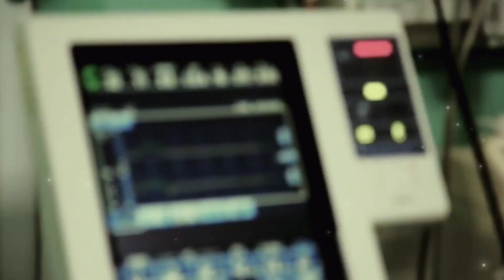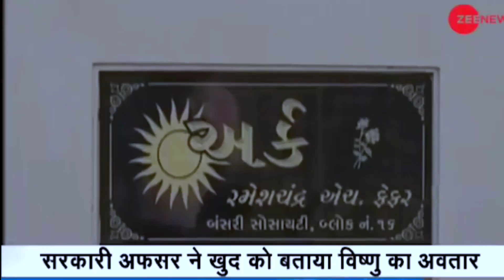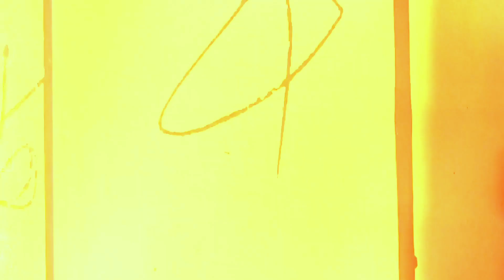Mystery behind God possession in Human body | existence of God | Facts | Supernatural EP01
Mystery behind God possession in Human body | Demonic possession | existence of God | Facts | God

Can god or a spirit possesses human body ?

Sprit possession is an unusual or an altered state of consciousness and associated behaviours Which are purportedly caused by the control of a human body and it's function l by spirit , Ghost , demons , angels or gods .

Uttarakhand the land of gods claims god possession human body is real and I think you should watch end part of the videos cause I have given some hard evidences of God in uttarakhand. Jai shree ram